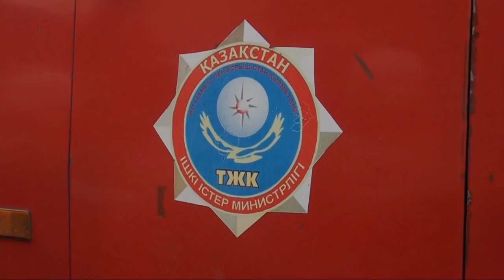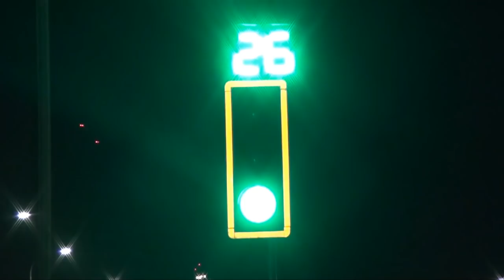Экстренный вызов (12.12.2018)